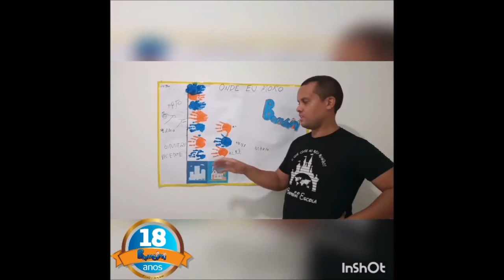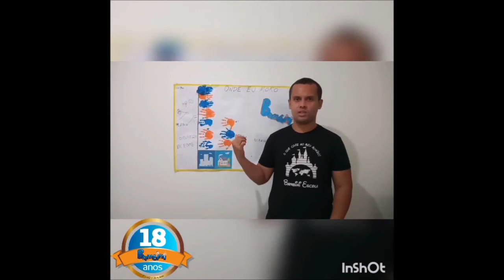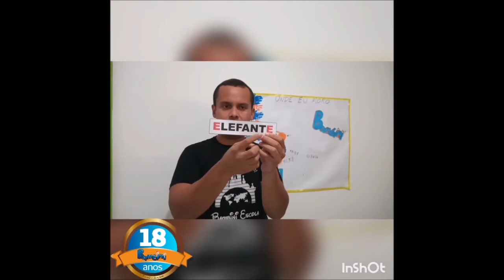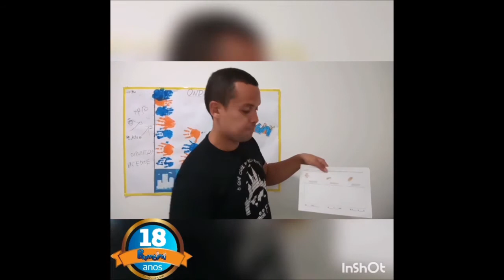Vídeo 07: Vamos falar de Poesia?